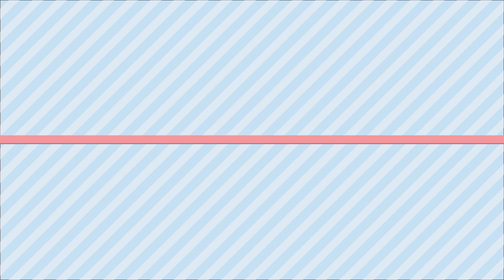bahut hi asani tarike se banaye soyabin ka pakoda 😋😋 @Dhamakedar kitchen ❤